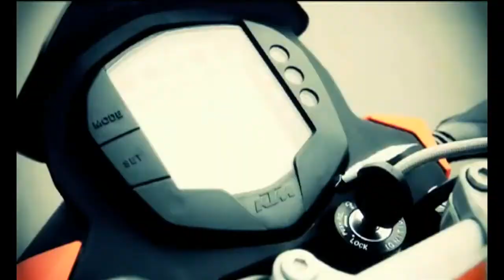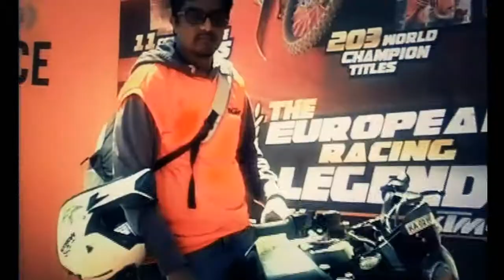First ever KTM Orange Ride Bangalore - Official video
Orange Bangalore video.